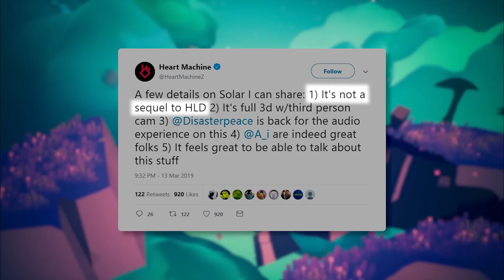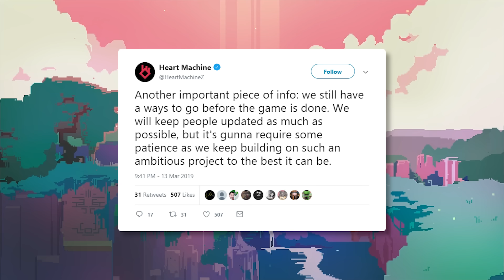Solar Ash Kingdom (Hyper Light Drifter Sequel) Trailer Analysis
Heart Machine's all-new game has been announced! I take a closer look at the things you probably missed in the reveal trailer, breaking down just how Solar Ash Kingdom looks like it will take the best parts of Hyper Light Drifter and expand them into a hugely ambitious... sequel? prequel?

A full transcript of this video is available on the show

Background Music: Hyper Light Orchestral Theme - Foxfall, Nascence - Journey, Dragon Theme - Breath of the Wild, Vignette: Panacea - Disasterpeace